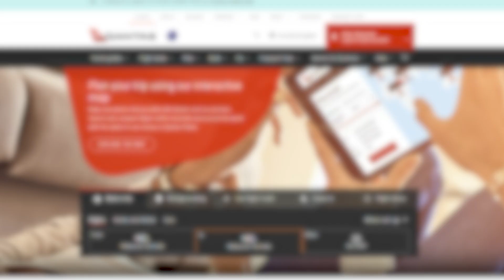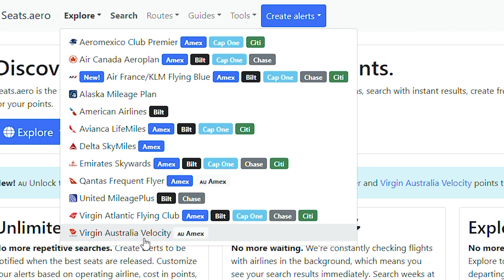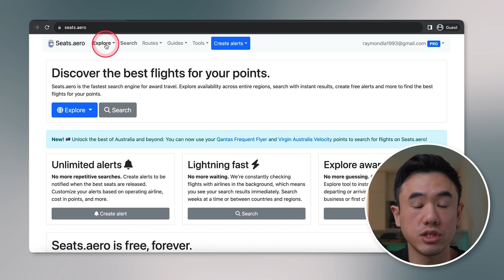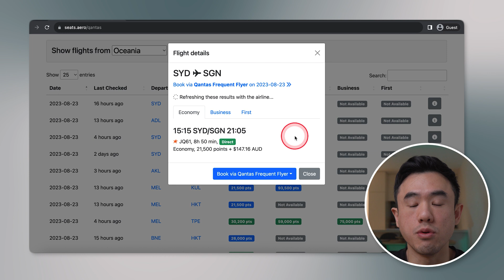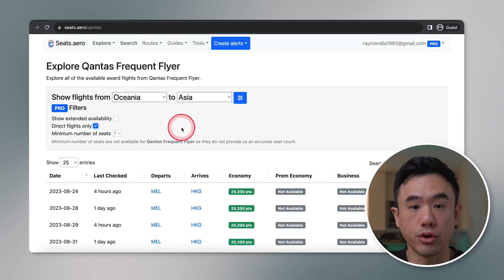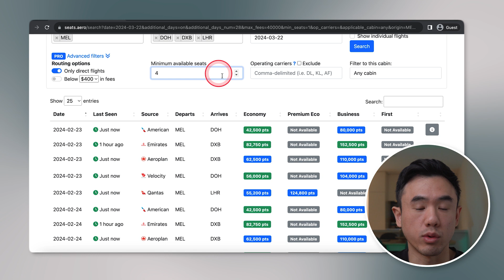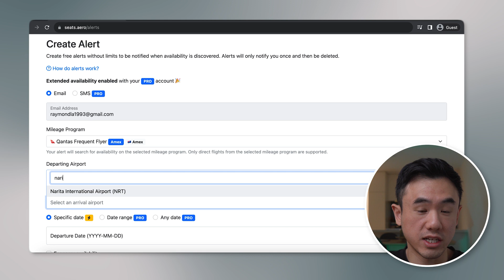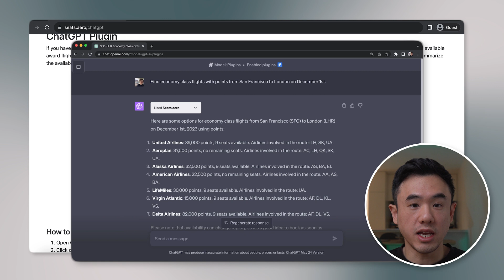The SECRET Tool To Find Virgin & Qantas Business Class Reward Flights (Seats.Aero)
If you're looking to redeem Qantas business class reward flights, then you need to check out Seat.Aero. This tool can help you find reward seats on Qantas, Virgin Australia, and other airlines. I'm sharing with you the secret way to use Seat.Aero to find business class reward flights.

▼ ▽ OTHER LINKS
📱 WeMoney - $5 when connecting an account (Code: RAYMOND)

▼ ▽ TIMESTAMPS
0:00 Intro
0:53 Seats.Aero Overview
1:29 Free vs Pro Version
2:08 Explore Function
4:30 Search Function
5:50 Routes
6:08 Award Seat Alerts